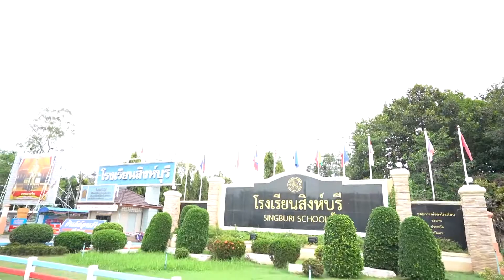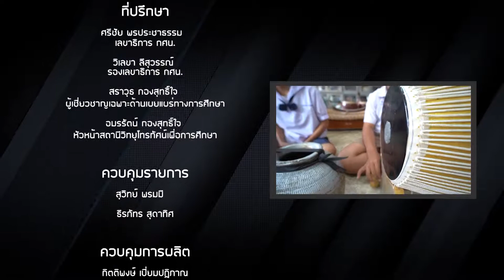EP15 ยอดคนพันธุ์E ตอน นักประดิษฐ์เครื่องดนตรีรีไซเคิล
ออกอากาศวันอังคารที่ 8 ตุลาคม 2562 เวลา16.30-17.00น.
รีรัน วันเสาร์ที่ 12 ตุลาคม 2562 เวลา 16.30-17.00น.
ทาง สถานีวิทยุโทรทัศน์เพื่อการศึกษา กระทรวงศึกษาธิการ